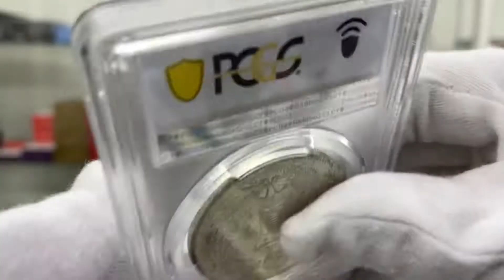1904 明治37年 PCGS MS64+ 1円銀貨 近代銀貨 鑑定 保証 未使用品